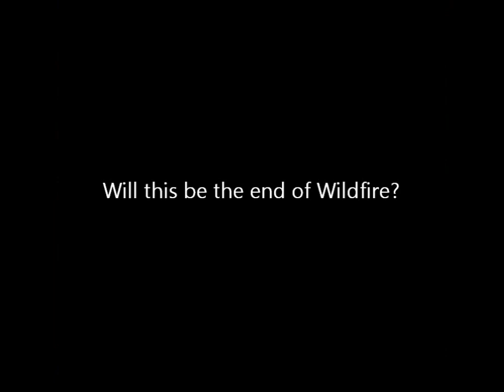LPS Warrior cats:Wildfire's future (Episode #2: 'New Clan member,New Traitor') PT.2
WARNING: Please DO NOT say 'This is nothing like the books!'. Thank you.

PREVISOULY:
As Burnheart dis-agrees to have Rose (Rosepaw) as a member of Firclan She stirs up a fight almost killing the new-comer. Rose tries to prove she is strong but Burnheart goes a little overboard, Flowerstar breaks them apart, killing the fight. Since Burnheart almost killed Rosepaw and Burnheart was the deputy, Flowerstar expected no more than loyalty from her deputy so she lowers Burnheart's rank to a rouge. (Exiles her from the clan) As far as Burnheart's threats goes Wildfire is chosen to be the new deputy!

© Norcol8Prime 2013